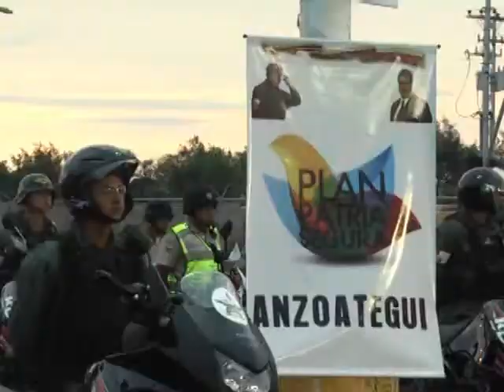Ejecución de Barrio Nuevo Barrio Tricolor en Anzoátegui